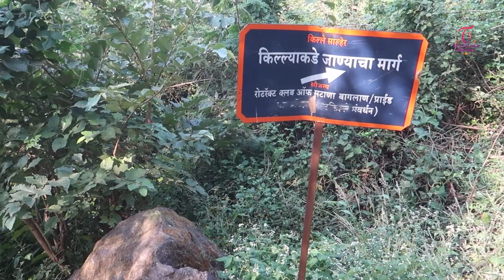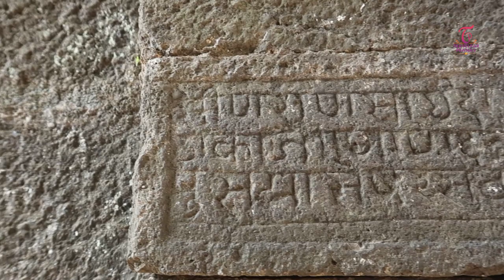साल्हेर - महाराष्ट्रातील सर्वात उंच किल्ला - Salher Fort - Baglan Range Trek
साल्हेर-मुल्हेर या जोडीतला हा साल्हेरचा किल्ला असून सह्याद्री पर्वतरांगेतील महाराष्ट्रातील सर्वात उंच किल्ला आहे. हा किल्ला नाशिक जिल्ह्यात आहे. नाशिक जिल्हा हा महाराष्ट्रातील गिरिदुर्गांच्या बाबतीत अतिशय संपन्न आहे. नाशिक जिल्ह्यामध्ये ५७ गिरिदुर्ग आहेत. या गिरिदुर्गामध्ये महाराष्ट्रातील सर्वात उंच असा साल्हेरचा किल्ला येतो.

नाशिक जिल्ह्याच्या उत्तरेकडील भागामध्ये बागलाण हा प्रांत आहे. तो सध्या सटाणा या तालुक्यामध्ये समाविष्ट झालेला आहे. नाशिक जिल्ह्यामधील सर्वांत जास्त किल्ले सटाणा तालुक्यातच आहेत.

साल्हेरवाडीतून गडावर जाणारा रस्ता साल्हेरच्या नैर्ऋत्येकडून गडाच्या पश्चिमेकडील माचीवर पोहोचतो. येथे उत्तराभिमुख दरवाजा असून ही माची तटबंदीने बंदिस्त केलेली आहे. माचीमधून पायवाटेने उत्तरेकडे चालत निघाल्यावर गडाच्या माथ्यावर जाणारी वाट लागते. ही वाट चार दरवाजे ओलांडून गडावर पोहोचते.

साल्हेरचा माथा हा चारही बाजूने उंच कातळकड्यांनी वेढलेला असल्यामुळे तटबंदीची फारशी आवश्यकता नव्हती. माथ्यावरच्या पठारावर एक उंच टेकडी आहे. ही टेकडी म्हणजे गडावरील सर्वोच्च ठिकाण आहे. याच्या माथ्यावर जाण्यासाठी सोपा मार्ग आहे. गडाच्या उत्तर अंगाला असलेल्या पठारावर विस्तीर्ण आकाराचा तलाव आहे. याला गंगासागर तलाव असे म्हणतात. गंगासागर तलावाशेजारी गंगा -यमुना टाके आहे. ह्यांचे पाणी व गंगोत्री -यमनोत्री च्या उगमाचे पाणी सारखे आहे असे डॉ. रघुराज महाराज ह्यांनी शोधले होते. साल्हेघरांची जोतीही या भागात पहायला मिळतात. टेकडीच्या वाटेवर गुहा आहेत.

गडाच्या पायथ्याला साल्हेर निवासिनी गडकलिका देवीचे सुंदर मंदिर आहे . तसेच गृहस्वरूप अमृताभवानी व सिद्धिविनायक गणेश मंदिर आहे. गडाच्या माथ्यावर गुहेत दत्त व हनुमान मंदिर आहे. तसेच माथ्यावर मंदिर रेणुका देवीचे असून ही परशुरामाची माता आहे. ह्या देवीला अक्षगंगा सुद्धा म्हणतात . या माथ्यावरूनच बाण मारून परशुरामाने कोकणची निर्मिती केली. माथ्यावरील दोन खळगे म्हणजे परशुरामाची उमटलेली पावले असून येथून मारलेल्या बाणामुळे समोरील डोंगराला छिद्र पडले. अशी कथा येथे ऐकवली जाते.

समोर छिद्र पडलेला डोंगर म्हणजे कंडाणा किल्ला आहे. साल्हेर गडाचे स्थान आणि उंची यामुळे आजुबाजुला असलेला विस्तीर्ण मुलुख न्याहाळणे आनंददायी ठरते. साल्हेरच्या माथ्यावरुन अचला, अहिवंत मार्कींडय़ा, रावळा-जवळा, धोडप, कांचन, राजदेहेर , चौल्हेर, भिलाई, मुल्हेर, मोरा, रतनगड, पिसोळ, देरमाळ असे जवळजवळ २५ किल्ले दिसतात. तसेच जवळच्या सालोटा किल्ल्याचे तसेच टकारा सुळक्याचे दर्शन उत्तम होते. तसेच समोर नाखिंद्या व कोठ्या डोंगर लक्ष वेधतात.